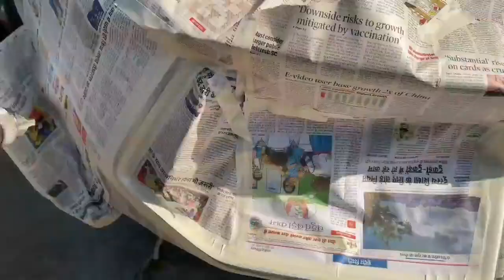build a heavy car 🥵😱😱